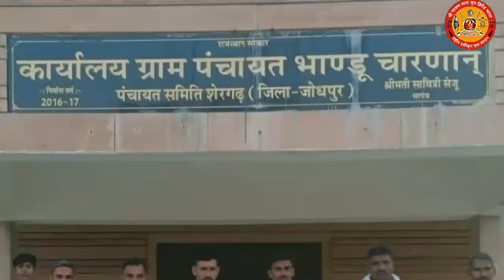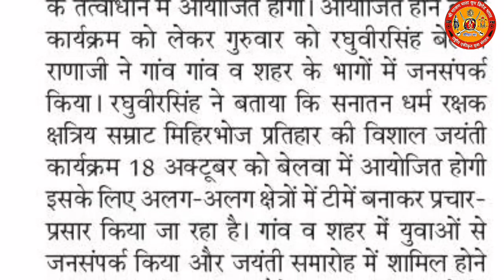राजपूत सम्राट मिहिरभोज प्रतिहार जयंती समारोह जोधपुर मे विशाल रूप मे मनाया जा रहा है आप सभी पधारे।🙏🙏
राजपूत सम्राट मिहिरभोज प्रतिहार जयंती समारोह जोधपुर मे विशाल रूप मे मनाया जाएगा आप सभी सादर आमंत्रित हैं ।

18 अक्टूबर 2021, सोमवार ,
समय 11 बजे से

स्थान- राजपूत सम्राट मिहिरभोज सर्किल गाजण माता मन्दिर बेलवा बालेसर जोधपुर

जरूर जरूर पधारे।

श्री गाजण माता यूथ ब्रिगेड राजस्थान